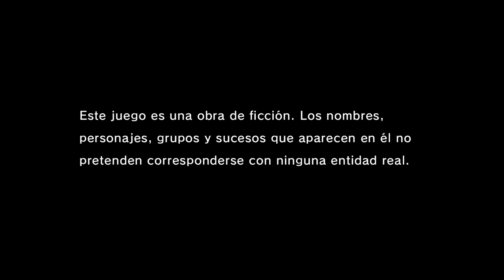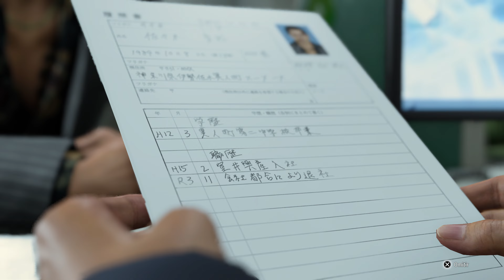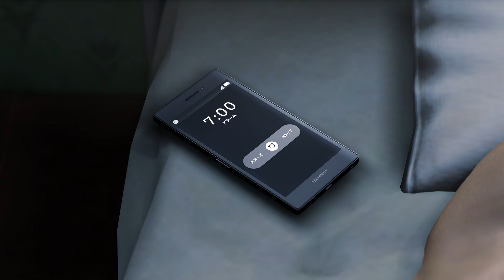Like a Dragon: Infinite Wealth - Gameplay - Prólogo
Os dejo con el prólogo de Like a Dragon: Infinite Wealth